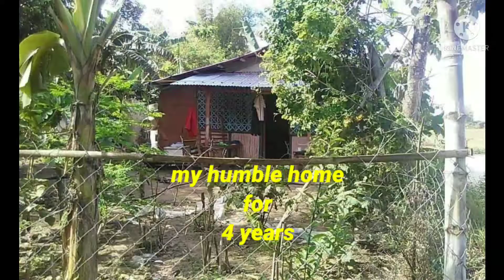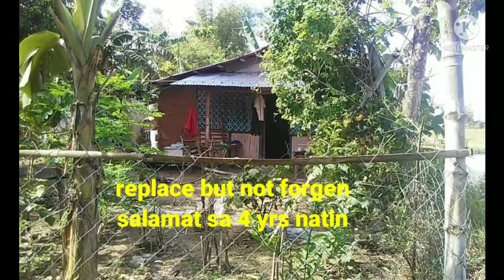building a new house 🏘️🏘️🏡 katas Ng abroad (sipag at tiaga)